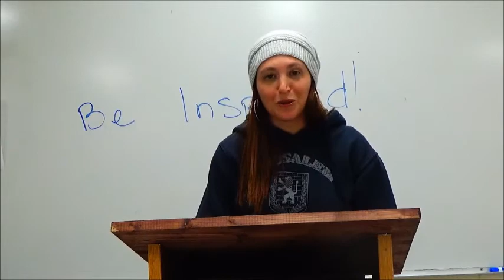8th Grade Graduation Video 1 2017